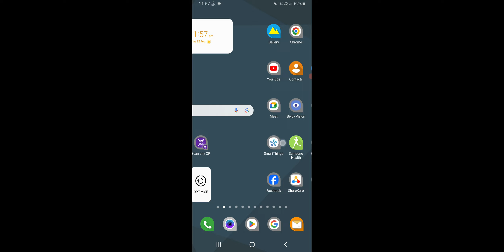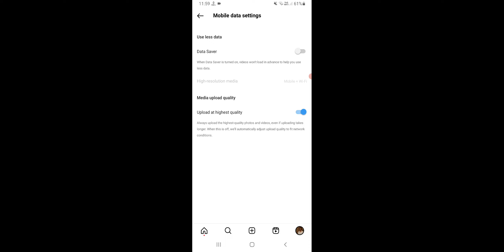Instagram Post Quality Settings Setup in Samsung 2024